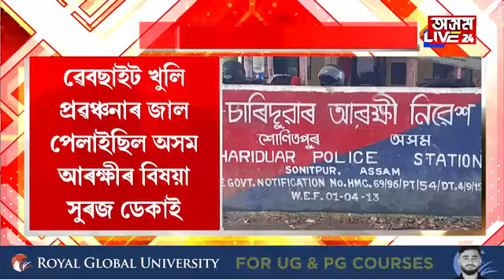সৰিয়হৰ ডুলিতে ভূত! ট্রেডিঙৰ মাষ্টাৰমাইণ্ডৰ ৰূপত আৰক্ষীৰ কৰ্মচাৰী।